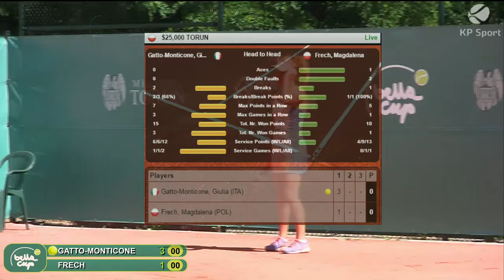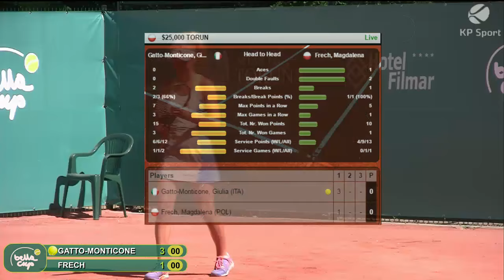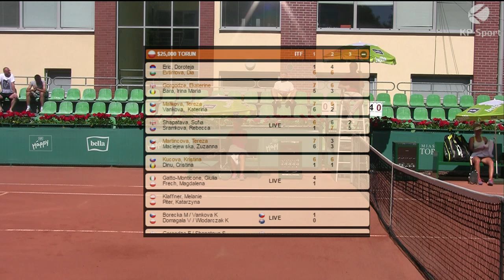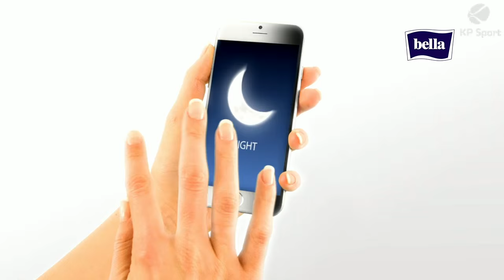Giulia GATTO-MONTICONE (ITA) [6] vs. Magdalena FRECH (POL) / Bella Cup 2015 / 1st Round Singel